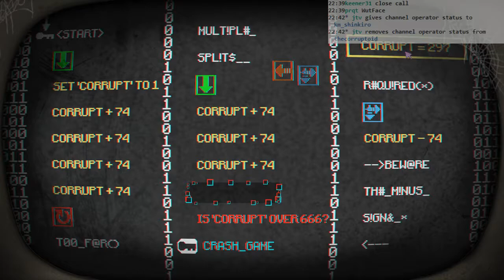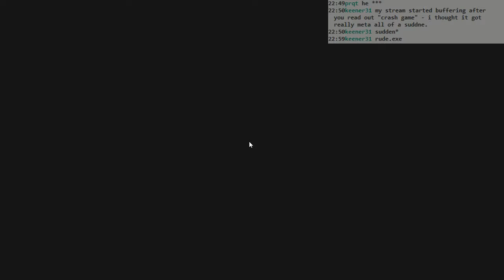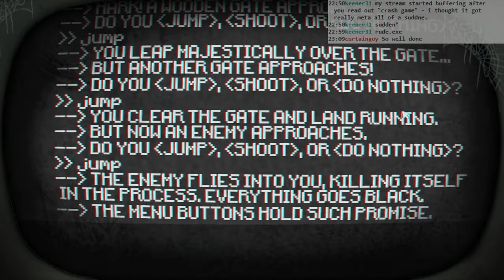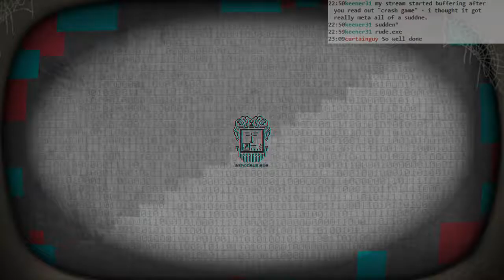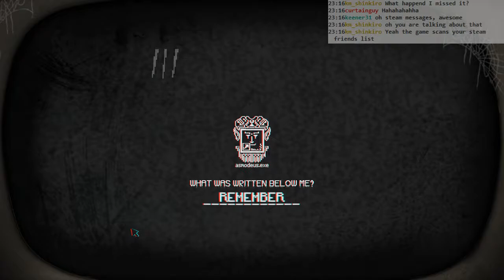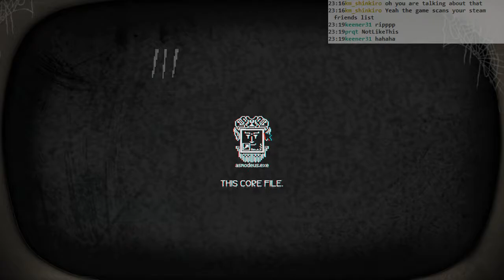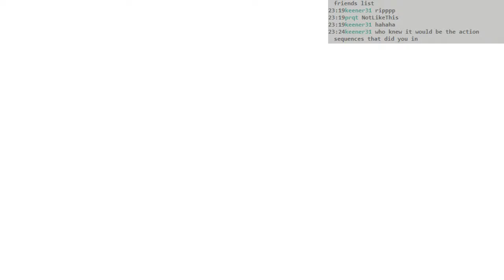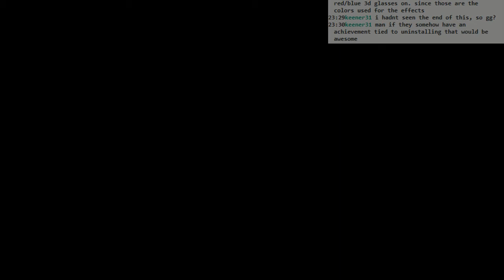Pony Island: #04 [FINAL]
The thrilling conclusion, with some really baffling stuff in there.